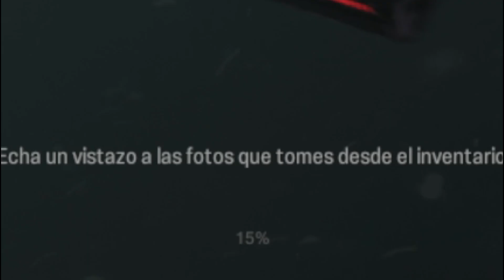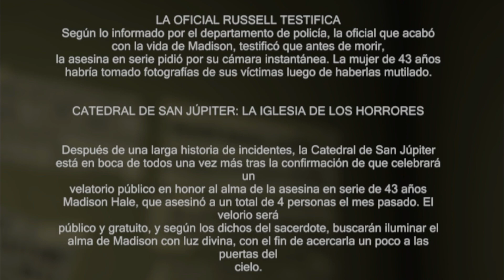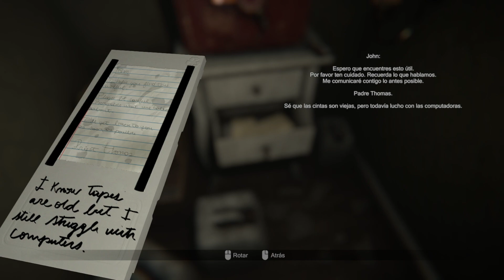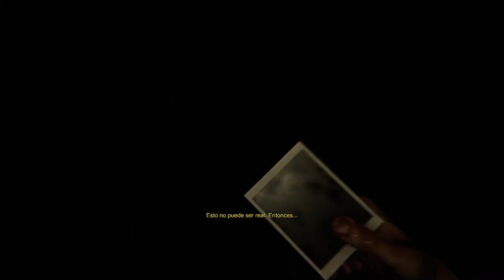Madison #1 Solo Tengo Una Camara Para Defenderme || Gameplay De Terror En Español